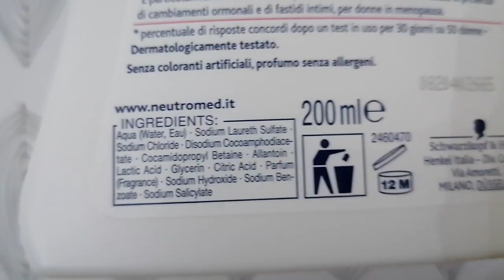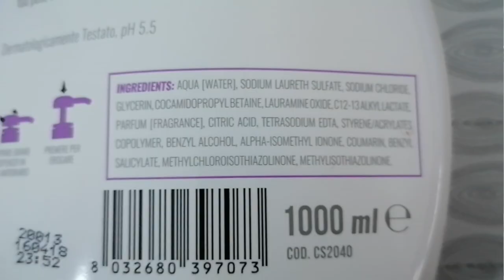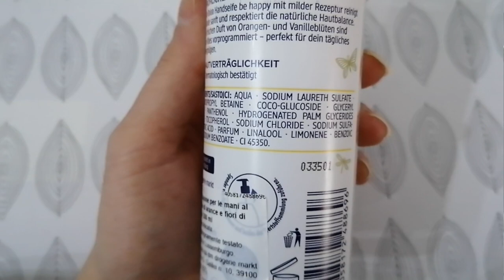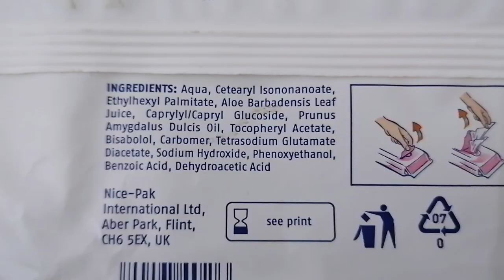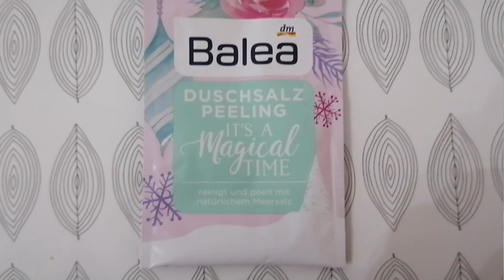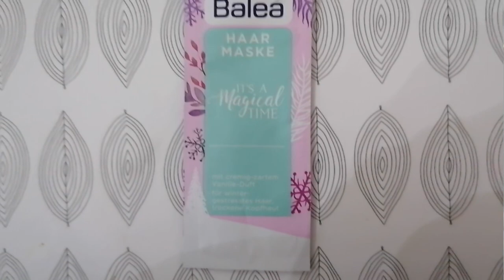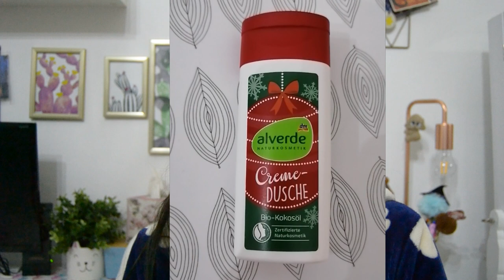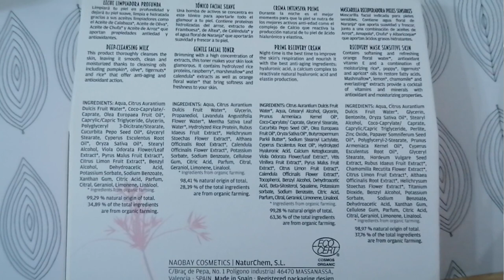Prodotti finiti del periodo #72 Promossi e bocciati